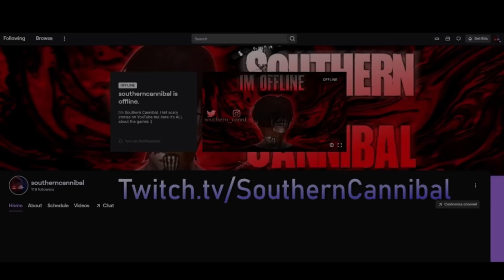4 TRUE Scary Middle Of Nowhere Horror Stories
Hi everyone! I know I talk a lot at the beginning but I had a lot to say! lol.

Lot's of videos coming this week so be sure to send in your own stories! :)

Submit Your Own TRUE Scary Stories!

Stalk Me!

#1 - Pinky
#2. - Rachel
#3. - Joesline and my cousin N
#4. - S